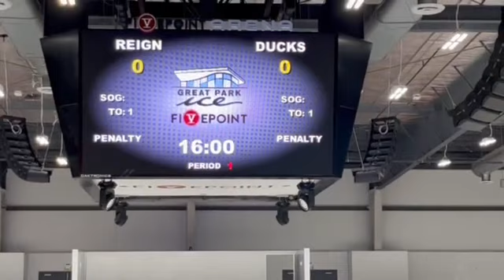01 08 23 CAHA weekend vs ducks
Jr Reign vs. ducks Loss 8 - 0 at Great Park, five-point arena.